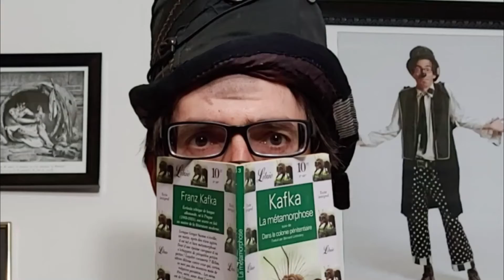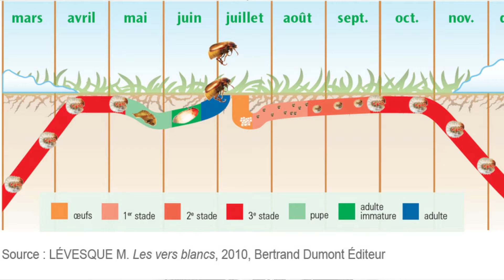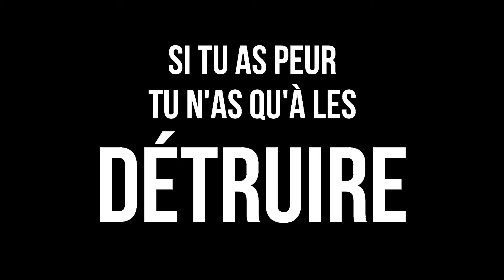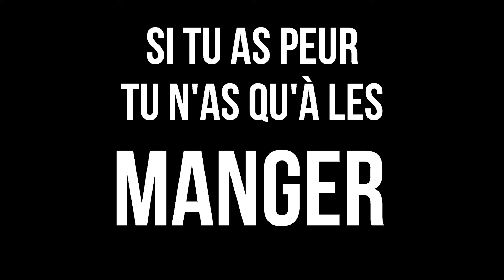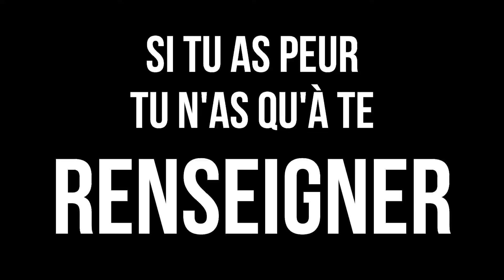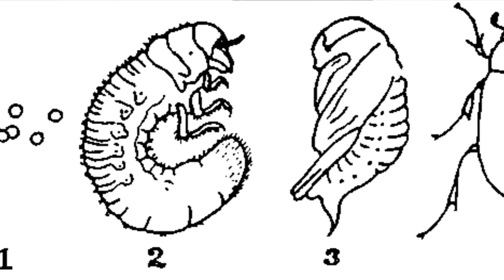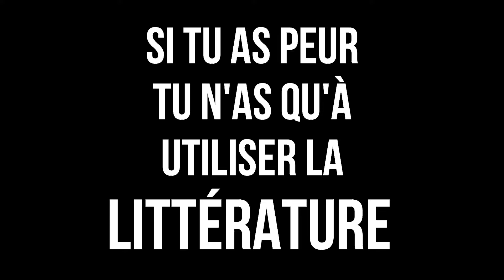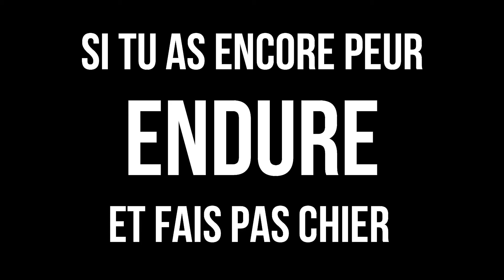CONTRE LE DÉCONFINEMENT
Comme le titre l'indique, Diogène est contre le déconfinement.